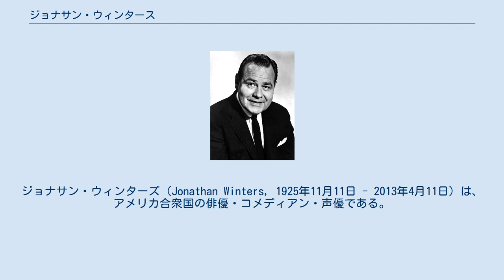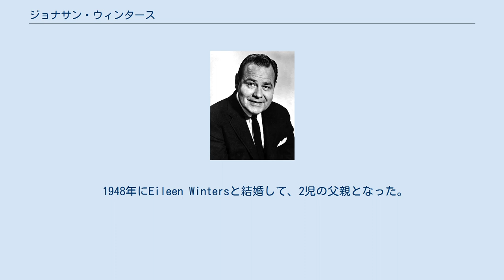ジョナサン・ウィンタース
ジョナサン・ウィンターズ（Jonathan Winters, 1925年11月11日 - 2013年4月11日）は、アメリカ合衆国の俳優・コメディアン・声優である。
 1925年、オハイオ州のベルブルックに生まれる。
母親はラジオのパーソナリティとして活躍し、父親は保険のセールスマンで、イギリスとスコットランドの家系だった。
7歳の頃に両親が別居し、その後は母親に連れられて同州のスプリングフィールドへ転居し、母方の祖母と暮らした。
地元の高校へ進学するも、その後退学し、アメリカ海兵隊へ入隊。
二年半過ごした間には第二次世界大戦へも従軍した。
除隊後は大学へ戻り、漫画技法を学ぶ。
 後にショービジネスの世界へ関わるようになり、地元オハイオ州においてラジオのパーソナリティやコメディアンとして才能を発揮。
しばらくしてから少額の軍資金と共にニューヨークへ渡り、友人の家を転々としながら、ナイトクラブのスタンダップ・コメディアンとしての機会を得、テレビ番組などへも出演するようになった。
初期の頃には、東映で製作されたアニメ映画版の『西遊記』(1960年)の英語吹替え版などへもクレジットされている。
徐々にお茶の間にもその人気が浸透し始めてからは、テレビドラマや映画など数多くの分野で活躍する俳優としての地位を確立。
また同時にジョニー・カーソンなどの人気司会者がホストのトークショーなどへも度々出演し、更なる人気を博した。
また1981年から出演したテレビドラマシリーズ『モーク&ミンディ』で共演したロビン・ウィリアムズとは親交が深く、二人の友人関係はウィンターズが死去するまで続いた。
ウィンターズ自身は死去する2013年まで精力的に芸能活動を続け、遺作はニール・パトリック・ハリスら出演の『スマーフ2 アイドル救出大作戦!』となった。
 1948年にEileen Wintersと結婚して、2児の父親となった。
夫婦関係は2009年に妻が死去するまで続いた。
 2013年にカリフォルニア州のモンテシーロで、老衰のために家族に看取られながら死去。
87歳だった。